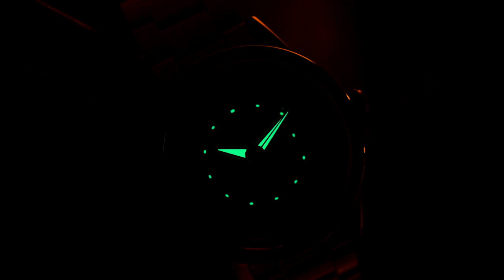REINTERPRETASI CROWN CHRONOGRAPH 1964 DENGAN TWIST SPORTY! Full Review Seiko Presage 60s Style GMT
Nggak bisa banget kalo sampe kelewat yang satu ini: reinterpretasi Seiko Crown Chronograph keluaran tahun 1964, tapi punya twist desain ala mobil sport klasik yang booming tahun 1960-an. Yuk, kita sambut: Seri Seiko Presage Style 60s GMT!

00:00 Opening
00:25 3 Koleksi Seiko Presage 60s Style GMT
1:43 Spesifikasi Lengkap Seiko Presage 60s Style GMT
2:55 Visual Seiko Presage 60s Style GMT
4:10 Closing

Gak cuma bikin jatuh hati dari segi desain, jam tangan automatic ini juga punya fitur office GMT lho, Pack! Daripada lama, mending ketiganya kita bedah bareng sampai kelar di video ini. Berangkat, Pack! 🚀